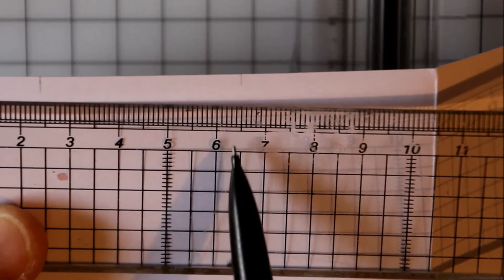Tuto Carte de Noël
Bonjour,
Aujourd'hui, un nouveau tuto carte avec du papier des album de chez action de l'année dernière 2019 et des dies motifs sapins de Noël.
Je vous laisse regarder ce tuto.
 Bon visionnage.
Ne pas hésiter à me laisser un commentaire , a cliquer sur le pouce en haut pour me faire savoir que vous avez aimé ce tuto et aussi a actionner la petite cloche en au à droite pour s'abonner et recevoir toute les notification de ma chaine.
A la semaine prochaine pour un nouveau tuto carte...